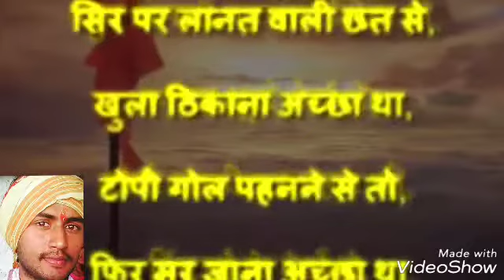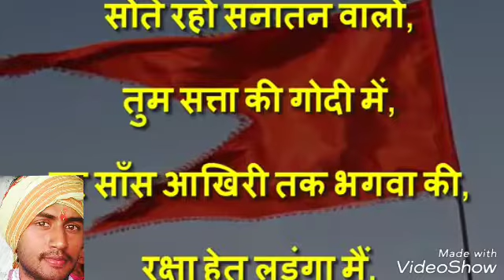जागो हिंदुओं और जगाओ अपने हिंदुत्व को ।